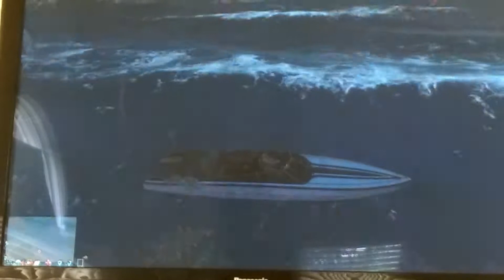Gta 5 islands